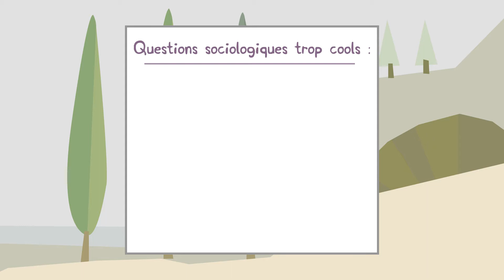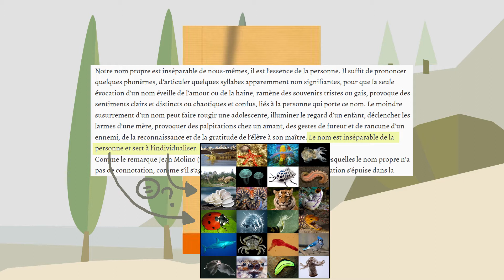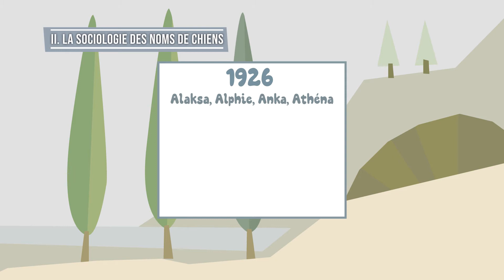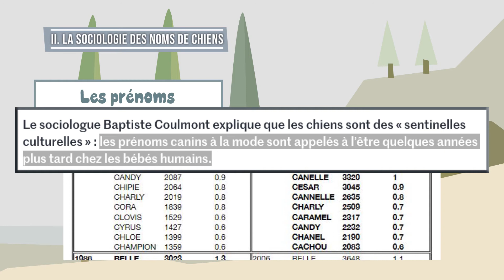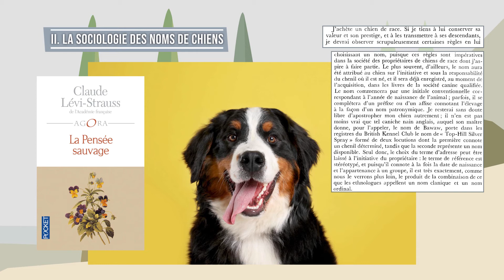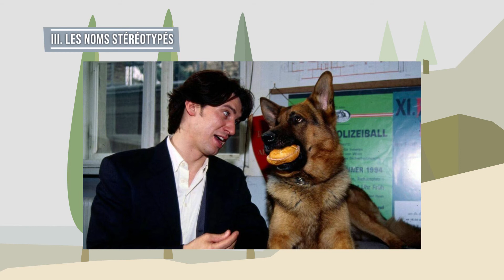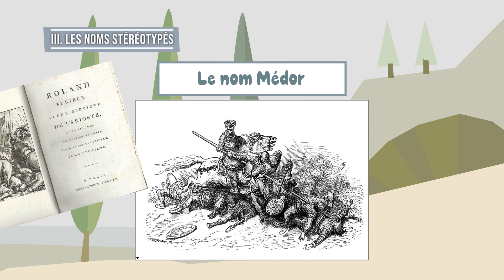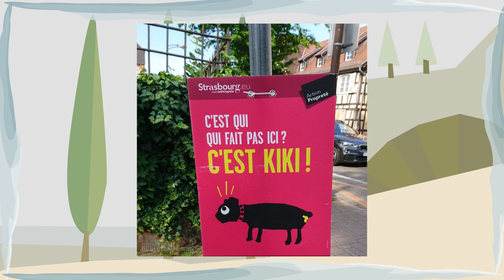Médor, Rex, Sultan... Pourquoi donne-t-on ces noms aux chiens ?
Ceci est une étude sur les noms des chiens. Ça n’a pas l’air très fun de prime abord, mais je vous assure qu’en fait ça l’est !

Voici mes sources, pour ceux qui veulent vérifier que je ne dis pas trop de bêtises :
Mais avant, mon compte Instagram moyennement actif :

file:///C:/Users/jbutt/AppData/Local/Temp/ADH_131_0151.pdf
→ Article qui fait une étude sur les noms des chiens des sans-abris :